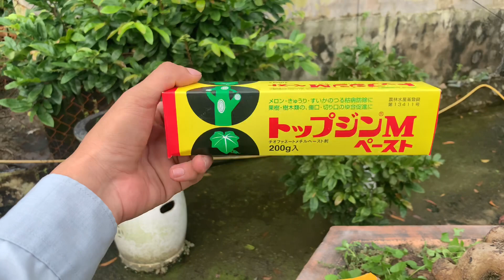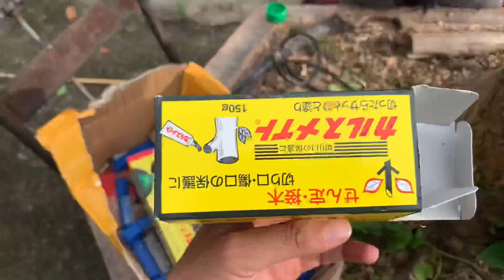Nhà Vườn Xử Lý Phôi Tứ Quý Khủng sau khi Bo Ghép bị rớt & chất trồng bị bọng - Lê Việt Mai Vàng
=== Connect===
- Số điện thoại & Zalo : 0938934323.
- Vườn của em nằm tại hẻm 125 đường Vườn Lài, Phường An Phú Đông, Quận 12, HCM

+ Giao Lưu Mai Vàng Bonsai, Mai tứ quý bonsai ghép thành phẩm.
+ Giao Lưu - Mua bán mai vàng, mai tứ quý zin chưa ghép.
+ Kỹ thuật chăm sóc, phân bón & phòng trừ sâu bệnh trên Mai Vàng.
+ Giới thiệu mai vàng dáng thế đẹp, các cây mai vàng khủng, các cây mai vàng chuẩn dáng thế bonsai.